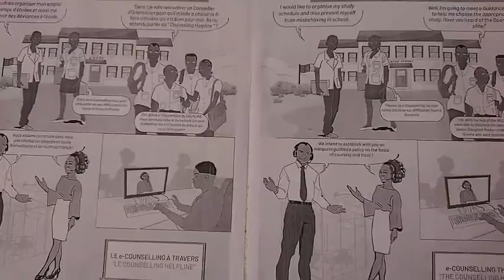SKECTH LE MARABOUT 🤣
sketch pendant la journée national d'orientation scolaire, les éléves nous disent à quel point la jeunesse est DÉVENU.